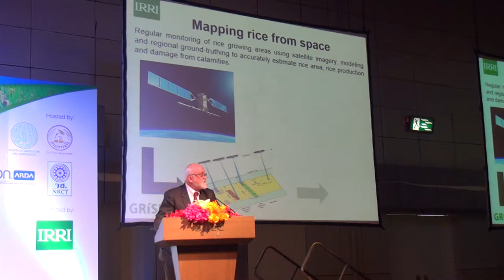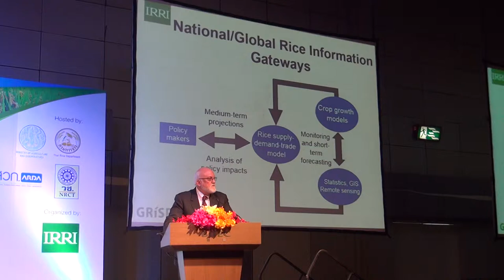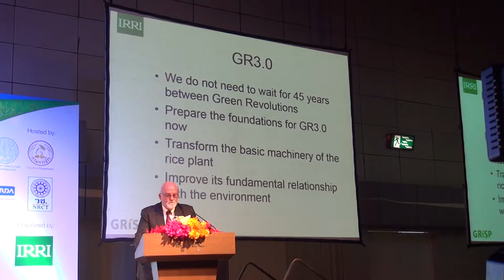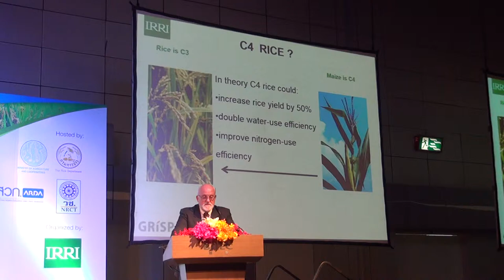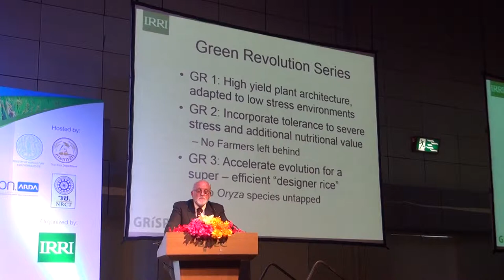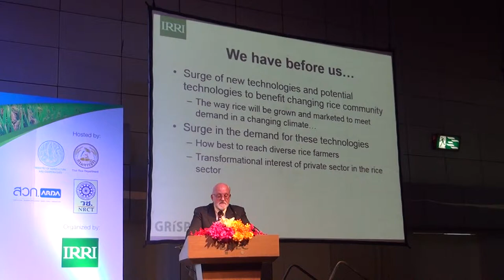Zeigler Keynote during 4th International Rice Congress, Part 2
BANGKOK, Thailand, 28 October 2014 – The second Green Revolution in rice has been under way for more than 6 years, reckons Robert Zeigler, director general of the International Rice Research Institute (IRRI; second Green Revolution, or GR2.0, seeks to benefit the most unfavorable rice-growing areas and leave no farmer behind.

Zeigler addressed around 1,500 attendees from 69 countries at the opening ceremony of the 4th International Rice Congress, or IRC2014, at the Bangkok International Trade & Exhibition Centre (BITEC).

IRC2014 was held under the patronage of the Royal Government of Thailand, specifically the Ministry of Agriculture and Cooperatives, and is touted as the "Olympics of rice science," being the largest gathering of rice science and industry held every four years.